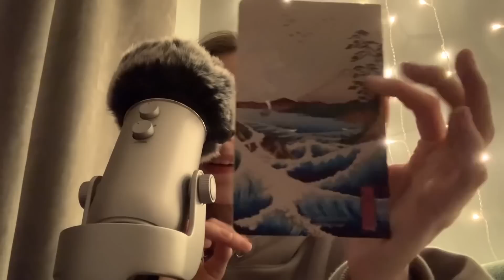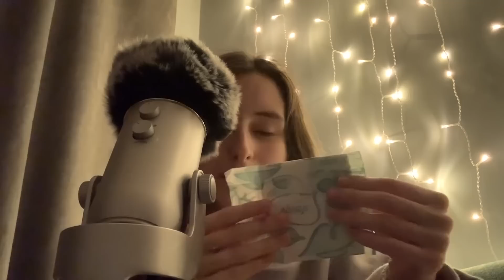Trying ASMR for the first time - Daily Dose of ASMR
My ASMR equipment

Microphone (Blue Yeti)
Headphones (SONY WH1000XM3)
Video light (VIJIM VL120 RGB)
Mic cover Blue Yeti
Microphone outdoor (Zoom H5)
Camera (Panasonic LUMIX G85)
Connect microphone to phone (Mini USB to USB C)
5-Way Multi Headphone Audio Splitter
Tripod (K&F Concept)

All the videos are to help the ASMR community and are not monetized.